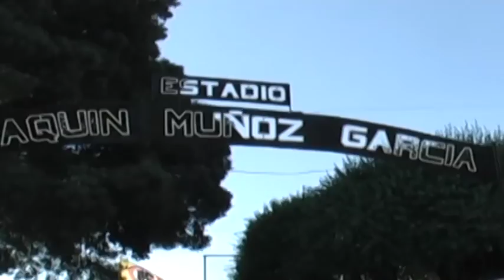Entrevista a Cristián Ogalde accionista mayoritario de SADP de Deportes Santa Cruz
El accionista mayoritario de la SADP de Deportes Santa Cruz que administrará al club en el fútbol profesional de Segunda División, conversó en exclusiva con Canal de Noticias Colchagua, donde contó lo que espera del equipo y argumentó su proyecto deportivo: "Queremos hacer un proyecto que vaya más allá que solo el deporte", fueron algunas de las palabras del líder del Grupo Conecta, que se dedica a la representación de futbolistas de elite, como Claudio Bravo o Eduardo Vargas, entre otros.